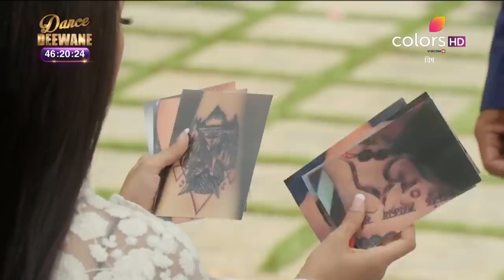Vish - 13th June 2019 - विष - Full Episode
Vishaili and Vishaila’s lifespan extends into thousands of years and they keep changing their bodies after the poison within them reaches alarming levels. While Vishaili accomplishes Sabrina’s body and comes into her full powers to live her life as a mortal, Vishaila’s body alteration gets interrupted by unforeseen circumstances and that turns him into a defunct. Sabrina hides his defunct body in a cellar hoping to keep him alive till a new body is obtained. Her sole motive in life is to keep Vishaila’s decapitating body buoyant and she sets out on a mission to scout for a perfect human body to give her half-dead lover a new lease of life. She gets married to an affluent man, Mohit and thus crosses path with his doctor Aliya and his brother in-law Aditya. Will Mohit and his family act as Sabrina’s true anchors? Watch out to find.